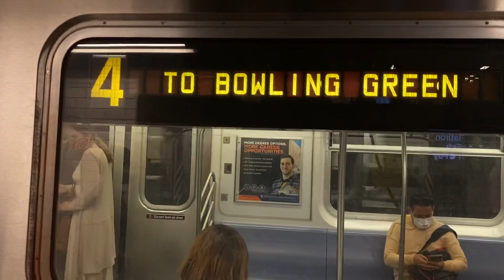MTA Subway | R142A (4) Train To Bowling Green At 14th Street-Union Sq